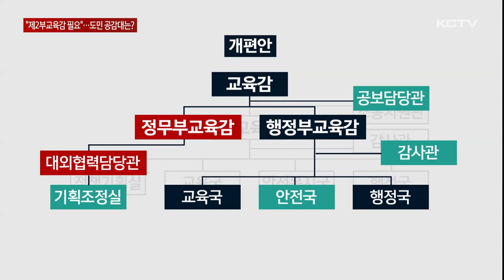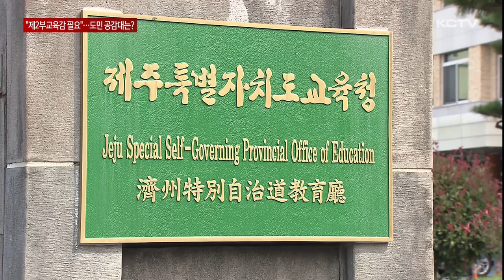"제2 부교육감 필요"…도민 공감대는?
제주도교육청이 제2부교육감 신설을 골자로 하는 조직개편 추진을 공식화했습니다.

유보통합과 늘봄학교 등 중앙정부와 지방자치단체, 지방의회와의 긴밀한 소통과 다양한 업무 추진을 위해 제2부교육감 직제가 필요하다는 주장인데요.

하지만 현재 전국적으로 제2부교육감을 두는 곳은 인구가 천만명에 육박하는 경기도를 제외하면 없는데다 종전 부교육감과의 역할이 차별화되지 않으면서 도민 공감대를 얻어낼 지 의문입니다.

제주도교육청이 제2부교육감 신설 추진을 공식화했습니다.

제주도교육청은 현재 부교육감 아래 정책기획실과 교육국, 안전복지국, 행정국으로 나뉜 1실 3국 체제에서

2급 상당의 정무부교육감을 신설해 2명의 부교육감 아래 1실 3국 3담당관을 두는 조직개편안을 마련했습니다.

새로 신설되는 정무부교육감은 유보통합과 도의회와의 협력, 학교체제 개편 등 종전에 정책기획실이 담당했던 정책기획이나 국제 교류 등 대외협력 역할을 맡게 됩니다.

[강동선 / 제주도교육청 행정국장 ]
"유보통합이라든지 늘봄, 교육 발전 특구 등으로 인해서 지금 이러한 다양한 업무 추진을 위해 현장의 의견을 수렴하고 새로운 정책 발굴과 협력에 매진할 수 있도록 교육감을 보조하는 새로운 직제가 필요하다고 보고 있습니다."

하지만 이 같은 설명에도 불구하고 제2 부교육감 신설 필요성에 대해 도민들이 얼마나 공감할 지는 여전히 의문입니다.

현행 지방교육자치법에 따르면 인구가 800만명 이상이거나 학생 수가 150만명인 시,도에서만 제2부교육감을 둘 수 있도록 규정하고 있습니다.

실제 현재 두명의 부교육감을 두고 있는 교육청은 경기도를 제외하면 없습니다.

현재 부교육감이 중앙정부와 지역 교육청간의 중간 다리 역할을 하는 상황에서 새롭게 신설되는 제2부교육감과의 역할 중복 우려도 있습니다.

일부 교원단체에선 제주의 10배 규모인 서울시교육청도 제2부교육감이 없다며 이번 조직개편안은 막대한 예산만 쓰는 고위직 마련을 위한 조직개편안이라며 강하게 반발하고 있습니다.

이에 대해 제주교육당국은 다른 시도와 달리 특별법에 의해 제2부교육감 직제 신설에 필요한 근거가 있고

조직개편을 하더라도 증원을 최소화하겠다며 빠른 시대 변화에 효과적으로 대응하기 위해서는 제2부교육감 신설이 필요하다는 입장을 거듭 강조하고 있습니다.

제주교육당국은 이 같은 조직개편안을 오는 18일 입법 예고하고 다음달 제주도의회의 심의를 거쳐 오는 9월부터 시행하겠다는 입장입니다.